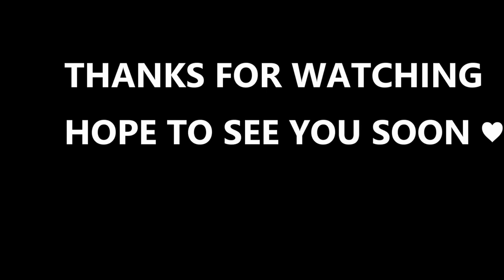FIRST VLOG (KARAY-A SPEAKING)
NITRO FUN -HOME [MONSTERCAT RELEASE]
INTRO= SWEET BEATS -BETTER